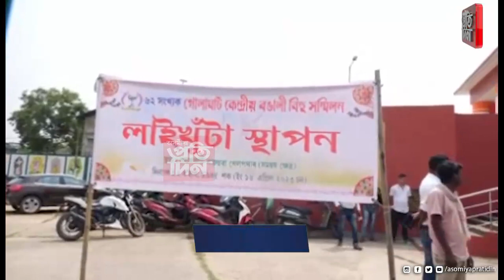গোলাঘাট কেন্দ্ৰীয় ৰঙালী বিহুৰ লাইখুটা স্থাপন।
সংগীতজ্ঞ মানিক বৰালৈ ধনশিৰী উপত্যকা বঁটা।